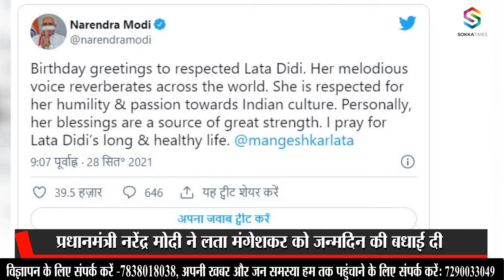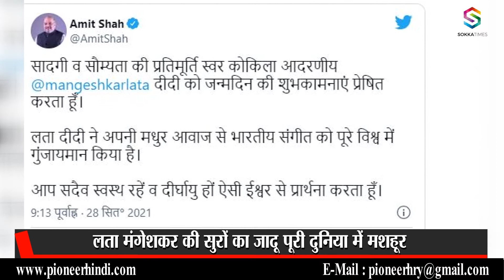Birthday: 92 साल की हुईं Lata Mangeshkar, PM ने दी बधाई, जानें किसने दिया था लता को खाने में जहर ?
अपनी आवाज से लाखों दिलों पर राज करने वालीं लता मंगेशकर का आज जन्मदिन है। लता मंगेशकर 28 सितंबर 1929 को इंदौर में मशहूर संगीतकार दीनानाथ मंगेशकर के यहां पैदा हुई थीं। लता जी ने अपनी आवाज से बहुत छोटी उम्र में ही गायन में महारत हासिल की और विभिन्न भाषाओं में गीत गाए। लता मंगेशकर के जन्मदिन पर उन्हें देश दुनिया से बधाई के संदेश मिल रहे हैं।

Today is the birthday of Lata Mangeshkar, who ruled millions of hearts with her voice. Lata Mangeshkar was born on 28 September 1929 in Indore to famous musician Dinanath Mangeshkar. Lata ji mastered singing at a very young age with her voice and sang songs in different languages. On the birthday of Lata Mangeshkar, she is getting congratulatory messages from the country and the world.

Lata Mangeshkar to mark 92nd birthday
Lata Mangeshkar
turned 92
horrific Covid19
Mangeshkar
Covid19 restrictions
2002 recipient of Bharat Ratna
Mumbai
Filmistan studio
Barsat
Badi Behen
Andaz
Albela
Anarkali
singing
sing
lata mangeshkar songs
lata mangeshkar birthday special
pm modi
amit shah
entertainment
bollywood
old songs by lata
evergreen songs by lata mangeshkar
asha bhosle
breaking news
lata mangeshkar health
lata mangeshkar poison
ani
bbc
hindi news